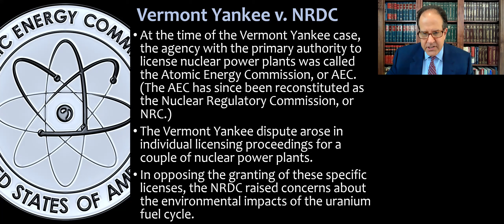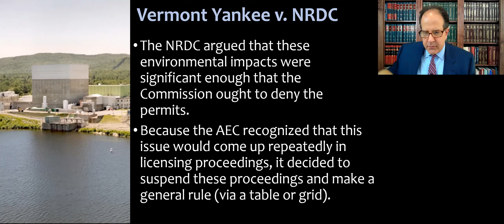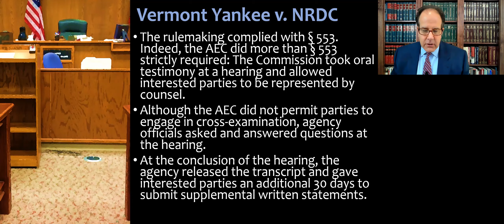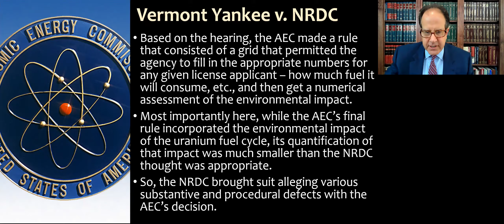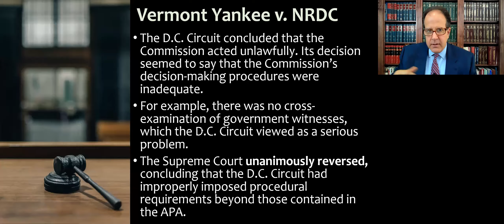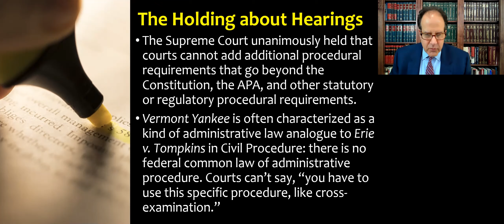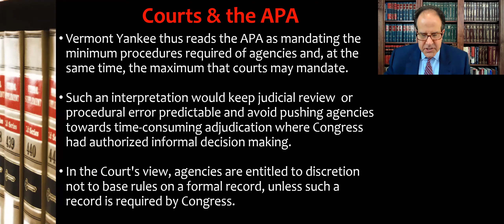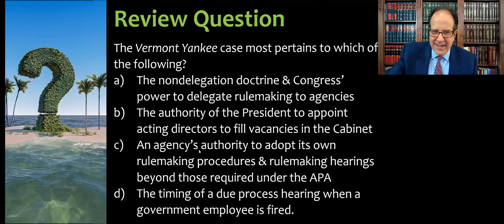Vermont Yankee v. NRDC - Judicially Mandated Hearings in Informal Rulemaking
Course lecture video for Administrative Law & Leg-Reg/Stat Interpretation  about Vermont Yankee Nuclear Power Corp. v. Natural Resources Defense Council, Inc.435 U.S. 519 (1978) (Judicially Mandated Hearings in Informal Rulemaking).